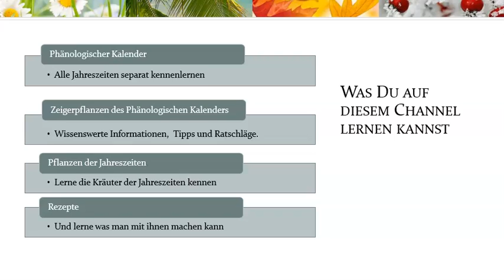Phänologischer Kalender -Kurzerklärung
in diesem Video erkläre ich Dir kurz den phänologischen Kalender und seine Bedeutung für das Kräuterjahr. Phänologie - 10 Jahreszeiten - Wildkräuter - Kräuter - Jahreszeiten -